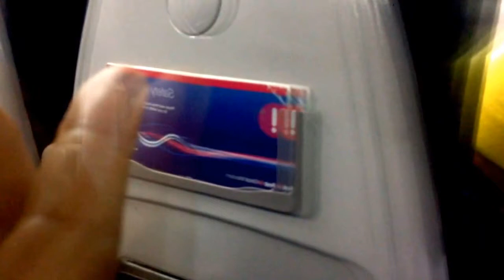Johann Strauss II - The Blue Danube Waltz (Dawlish Sea Wall by train)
Dawlish Sea Wall by train with the music of Johann Strauss II - The Blue Danube Waltz